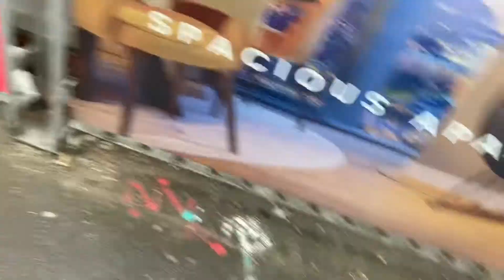Supercars and Tuners leaving FITTEDUK 2022 in the POURING RAIN (drifts, flames and much more)